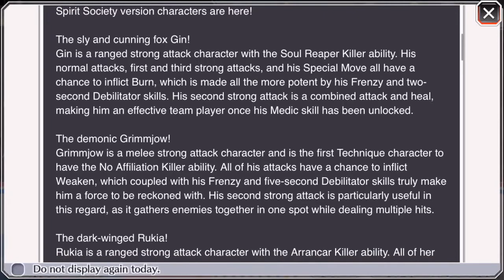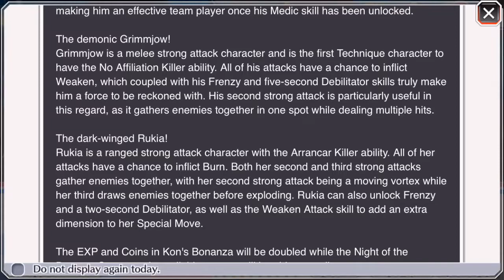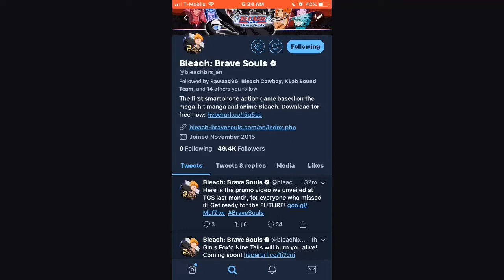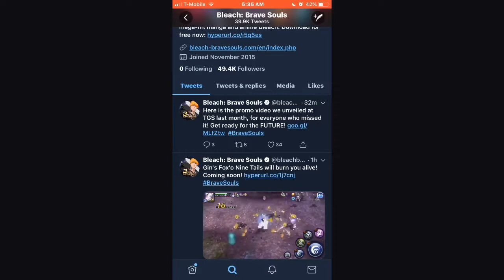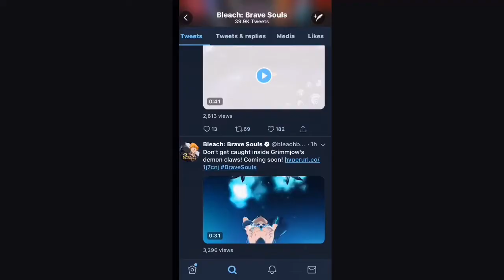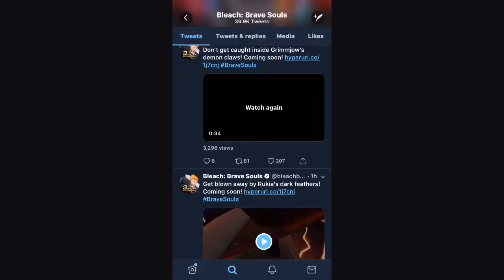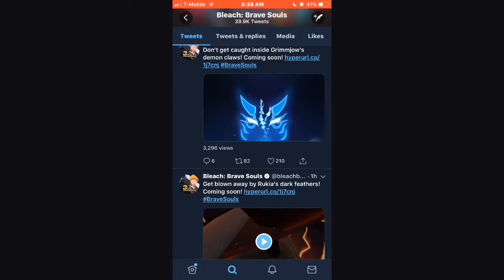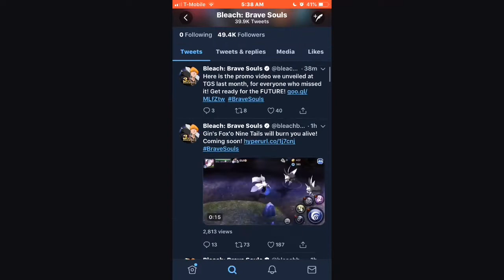Full Frenzy Banner?! Night Of The Demons! Stats, Skills Gameplay Analysis! - Bleach Brave Souls News